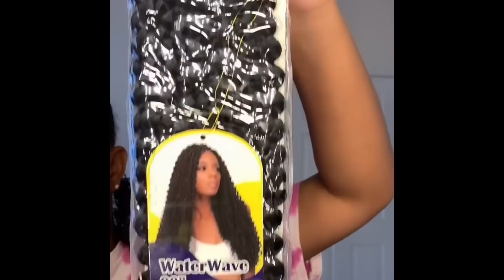☁️PRETTY AND UNIQUE HAIRSTYLES ☁️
creds:

makayla_.curlyhair
justice.tanisha
curlsbyallura
iralovee_
princess.rii
emiah.f
ika.edges
jaduhcurls
yahbri
chinagotcurls
goldenhair_
crystals.curlss
curlzby.reaa
curlswithchelle
kaiylaalexis
top_erika16
4c.natualll
j._naturaaal
lanicallsh0tz on tiktok
alllanna